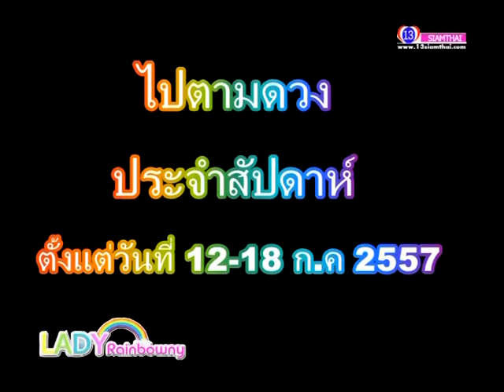Lady Rainbown EP.1